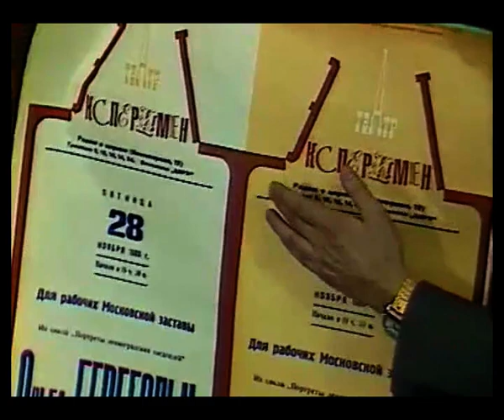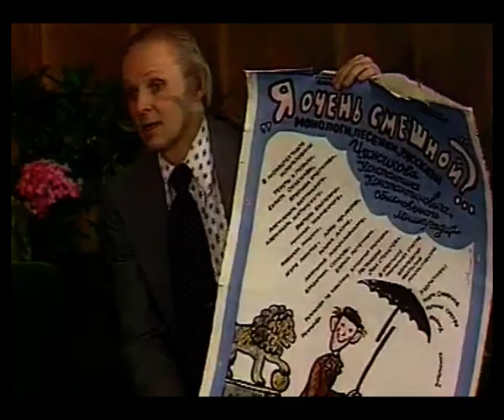Театральные встречи, 1980 г. В. Харитонов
Театральные встречи, май 1980 г Ленинградское телевидение.
В этой передаче принимал участие руководитель театра "Эксперимент" Виктор Харитонов